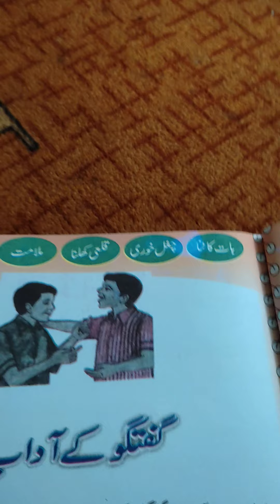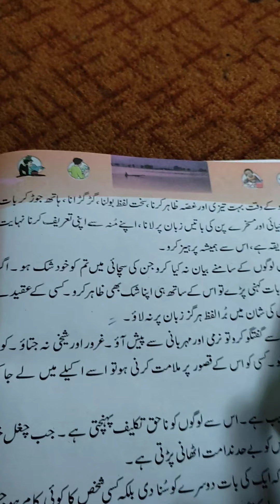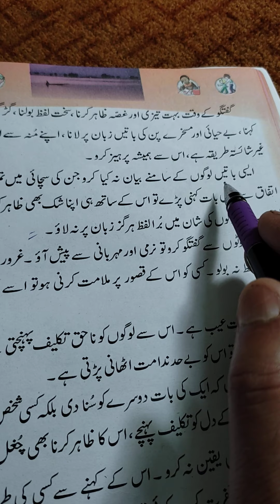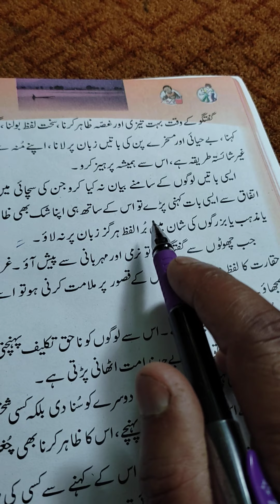Guftagu ke adaab class 5th urdu by Ghulam Sarwar